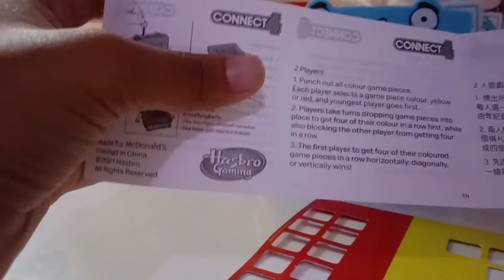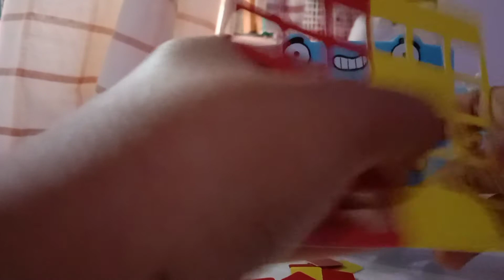cara bermain happy meal Hasbro gaming connect 4